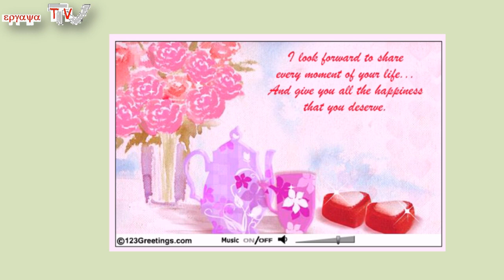GREETING CARD: Special Message For Daughter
Special Message For Daughter

A beautiful and warm message to make your daughter smile.